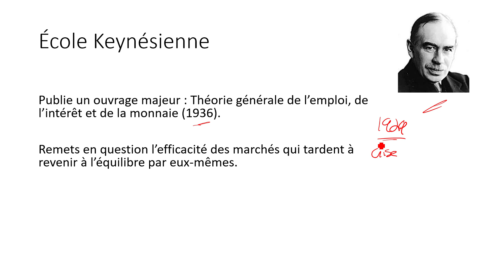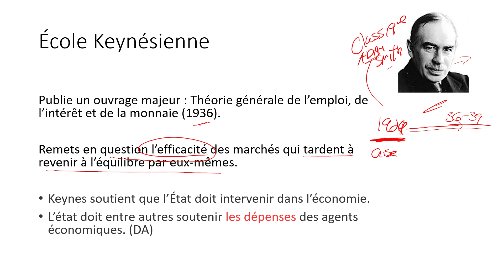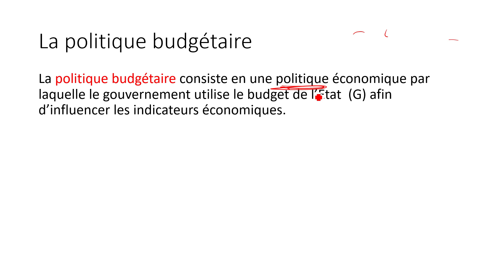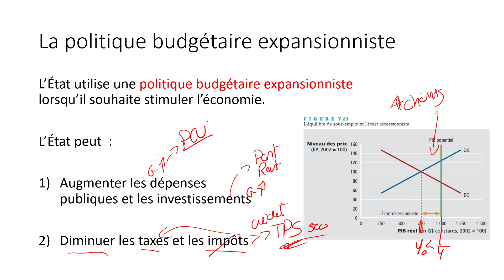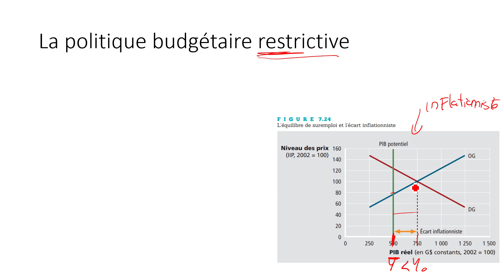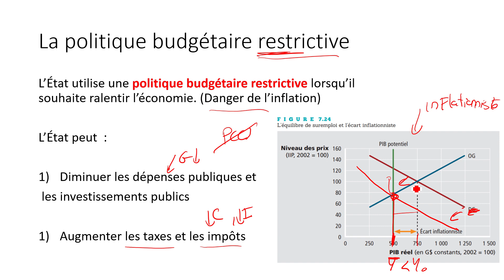Section 2 | Les interventions de l’État sur la conjoncture économique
De ce vidéo, vous découvrirez l'un des principaux outils dont dispose l'État afin d'intervenir sur les cycles économiques : la politique budgétaire.

Les politiques budgétaires, popularisées avec la théorie Keynésienne,  visent à mettre en place des actions afin de régulariser les cycles économiques.

On distinguera 2 types de politiques budgétaires : restrictive et expansionniste.